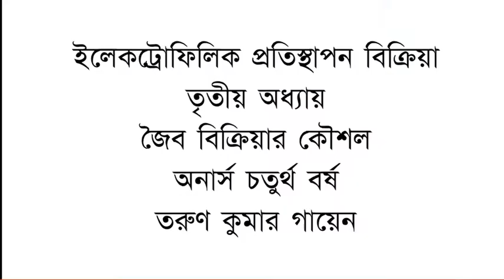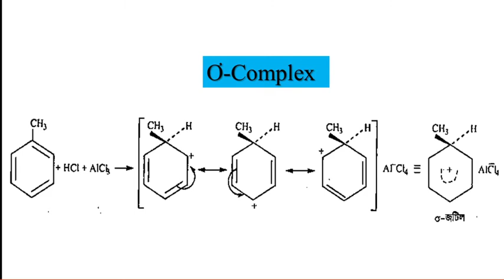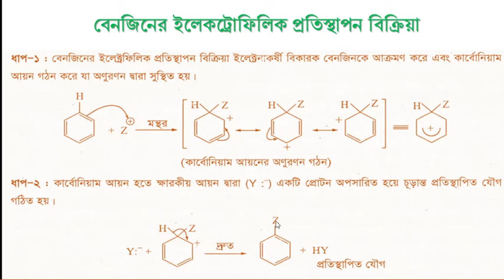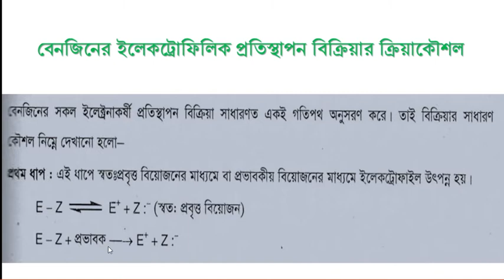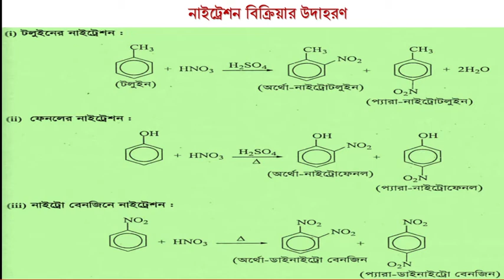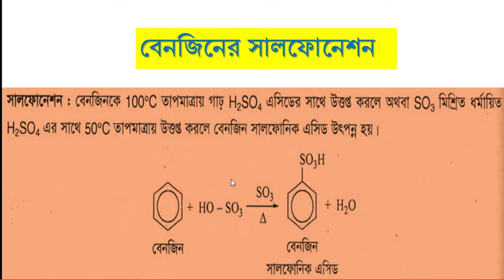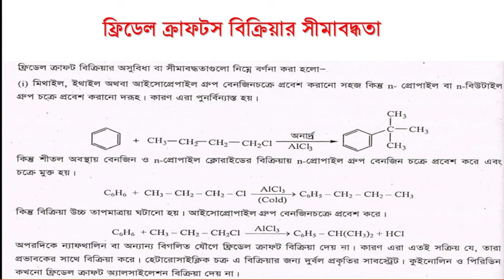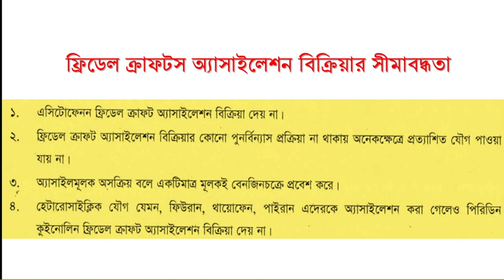Electrophilic Substitution Reaction || Organic Reaction Mechanism || Chapter-3 ||Honours 4th Year